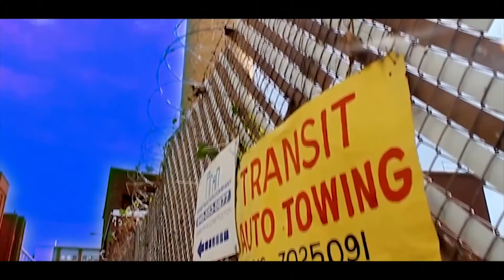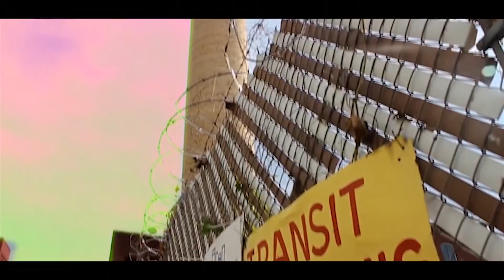T.N.T. - Laugh Joke Smoke Ft Sheek Louch (OFFICIAL MUSIC VIDEO) Filmed By GrindTime Tec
TNT RELEASES THEIR NEW SINGLE OFF TRIALZ AND TRIBULATIONS WITH SHEEK LOUCH